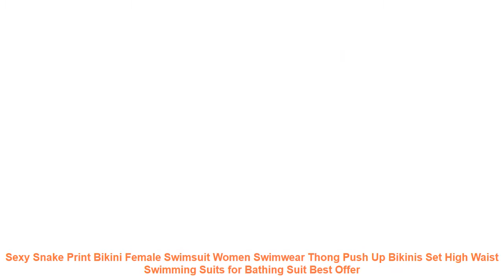Sexy Snake Print Bikini Female Swimsuit Women Swimwear Thong Push Up B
Sexy Snake Print Bikini Female Swimsuit Women Swimwear Thong Push Up Bikinis Set High Waist Swimming Suits for Bathing Suit
Item Type: Bikinis Set
Gender: Women
Waist: Low Waist
Support Type: Underwire
With Pad: No
Pattern Type: Print
Model Number: ST004
Material: Polyester
Fabric Name: polyester fiber
Apply scenario: Swimming and wading
Whether to bring steel towing: Strip bracket without breast pad
colour: White. red. purple.
Fabric Composition Content: 82
quality grade: First Grade
Style: Pants. separate swimsuits. boxers. bikinis.
Pattern style: Durable. sexy. highly elastic. backless. European and American. tight
Similar Product
Sexy Snake Print Bikini 2019 Female Swimsuit Women Swimwear Thong Push Up Bikinis Set High Waist
Snake Skin Bikini Push Up Lace Print Swimwear Women Sexy Bikini Set 2019 Female Pink Swimsuit
Bikinx Snake print bikinis 2019 mujer bathing suit Triangle sexy female swimsuit Push up swimwear women
2019 Sexy Snake Print Bikini Swimsuit Women Thong Push Up Bikinis Set Swimwear Female High Waist
Snake print bikini 2019 Women Bandeau swimsuit female Metal Chains swimwear Sexy Push up String Bikini
Miyouj Sexy Leopard Bikini Push Up Deep V Swimsuit Female Hollow Out Bathing Suit Women Snake
Sexy Snake Print Bikini 2019 bandeau Swimsuit Women V bottoms Thong Swimwear Female Two pieces Bikini
Sexy Serpentine Snake Micro Brazilian Bikini 2019 Ladies Swimwear Women Swimsuit Female Thong String Biquini Swim
High Waist Bikini Push Up Bikinis Set Leopard Swimwear Women Sexy Swimsuit Female Snake Print Buquini
2019 New Yellow Snake Print Bikini Sexy Deep V neck Micro Swimsuit Female Bathing suit Push

Related Athletic Wear Youtube Videos :
Gold Sexy Bikini 2019 Swimwear Women Push Up Swimsuit Metallic Bathing Suit Bronzing Bikini Set Thong Solid Pink Brazilian Beach =